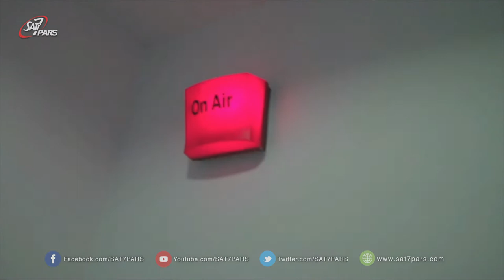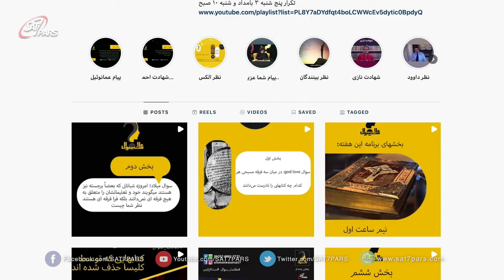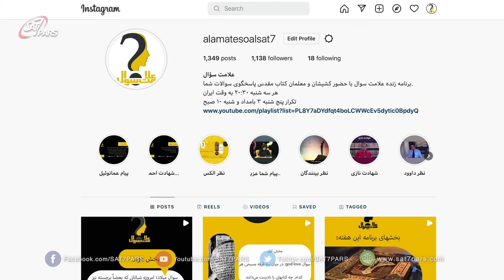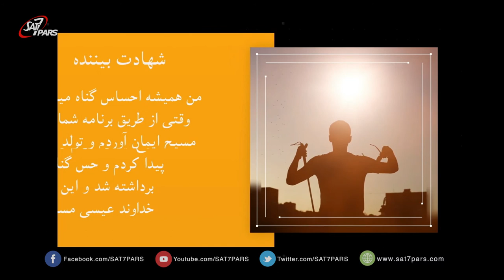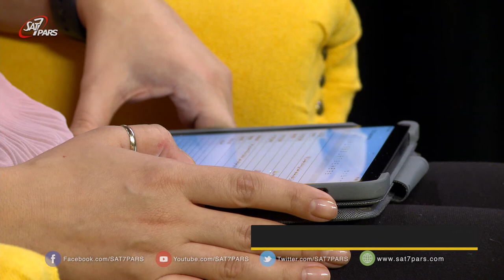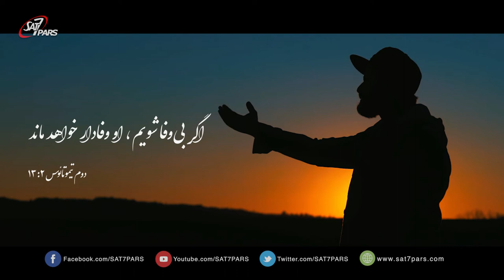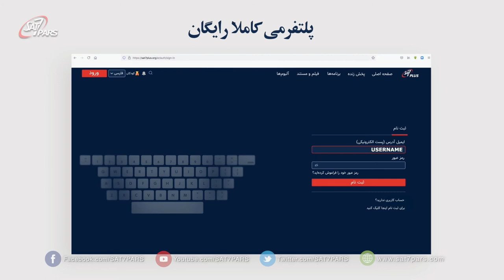علامت سوال - فصل ششم - قسمت نهم -عهد حاکم با ملت بر اساس کتاب مقدس - کشیش سرگیس بنیامین- ۲۴آبان ۱۴۰۱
Episode 09 - Season 6 - 15 Nov 2022
Question Mark show 6 - Sargez Benyamin